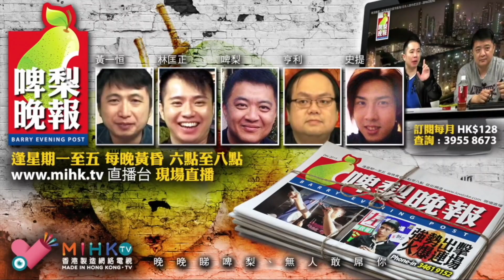啤梨晚報 第727集f - 大馬收樓記/投資首選吉隆坡馬六甲而非檳城新山的原因/大馬一月團 - 20181128f